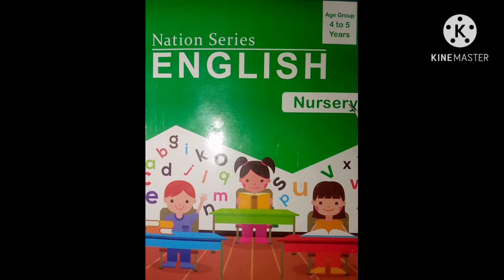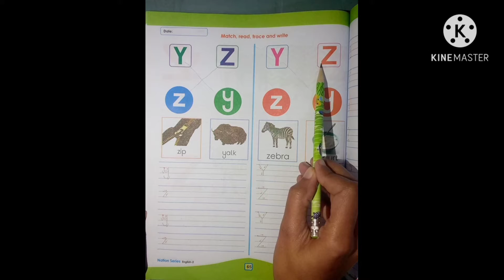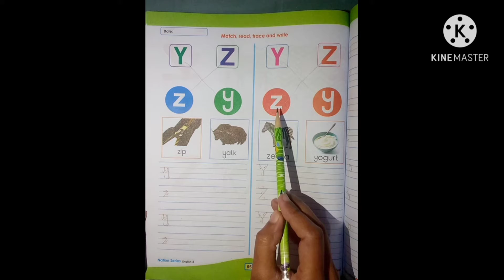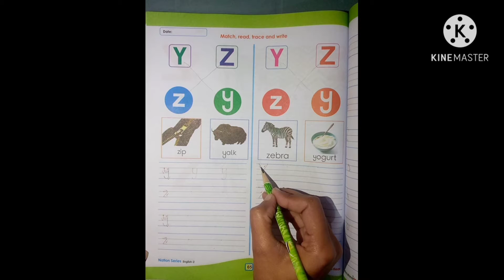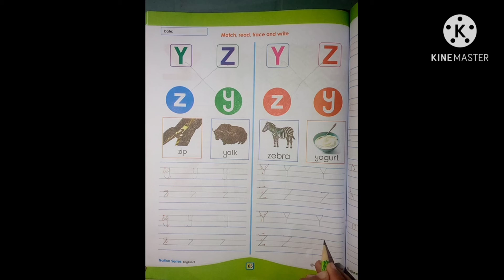Lecture 33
This video is about Subject English of Class Nursery.